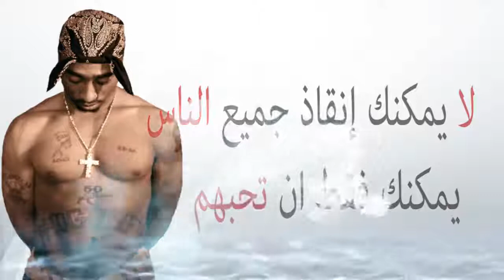2pac Macavali 1997